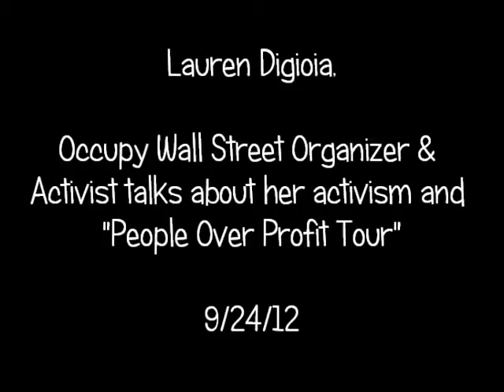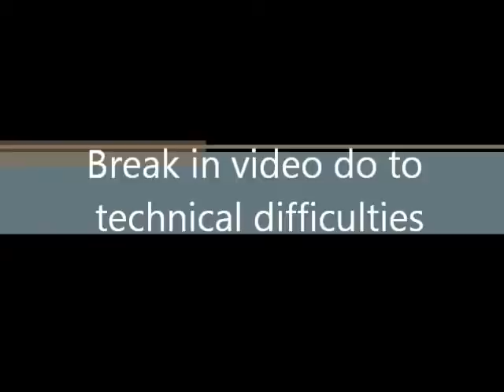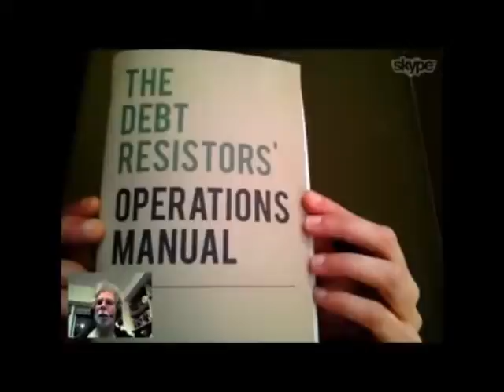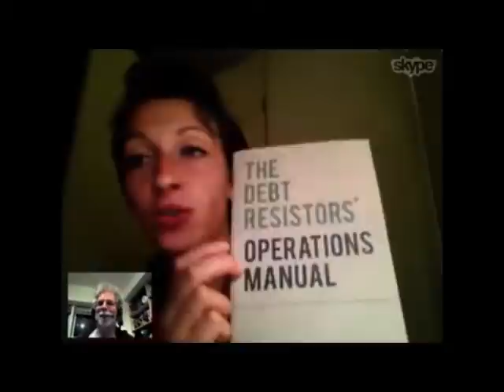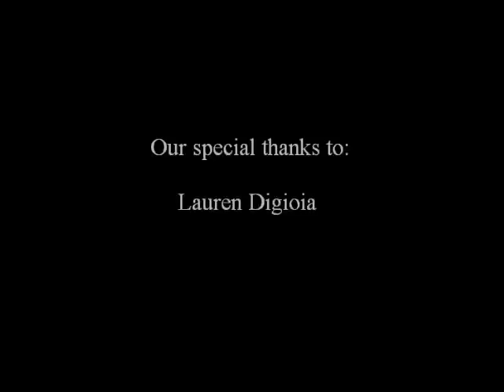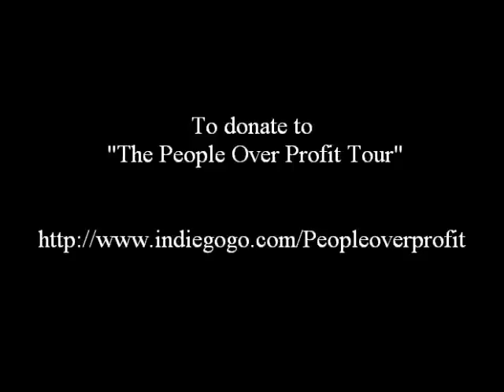OPN Interview with OWS Organizer & Activist, Lauren Digioia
Lauren speaks with us about her activism in the Occupy Wall Street movement, her history and evolution. She. also, speaks with us about her new project "The People Over Profits Tour" she is embarking on with Jak Amico and others.

For more information or to donate to the People Over Profit Tour please go